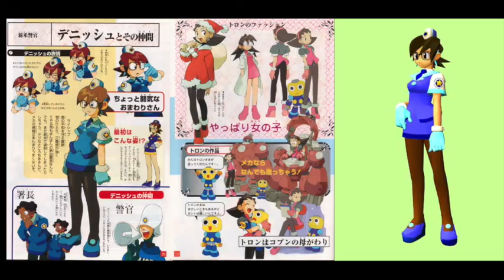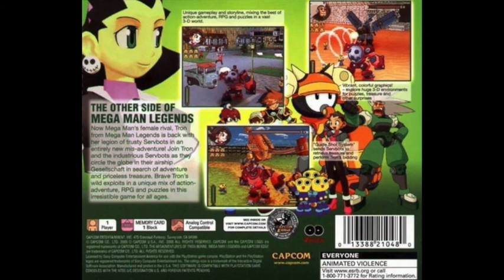The Misadventures of Tron Bonne OST Denise Theme Extended